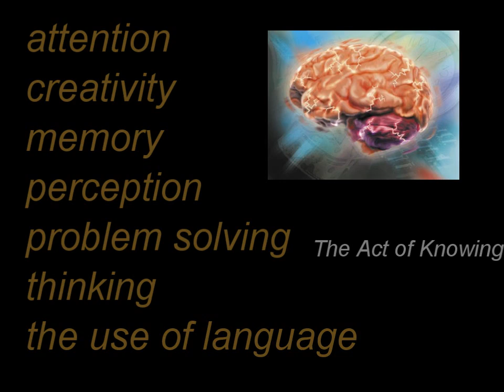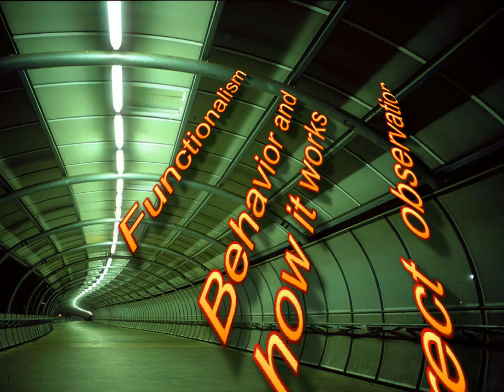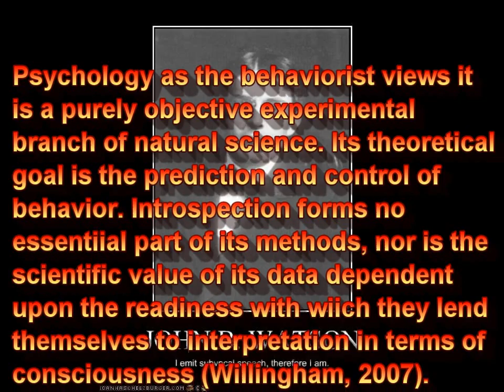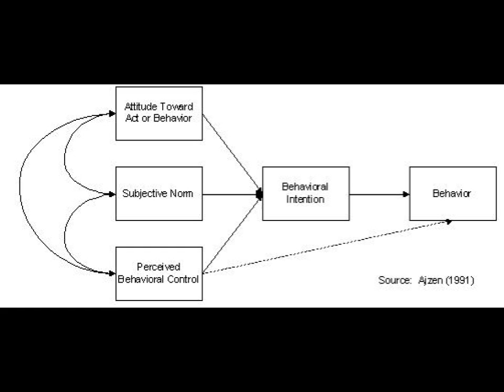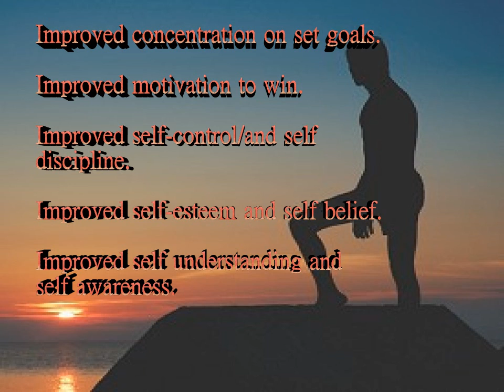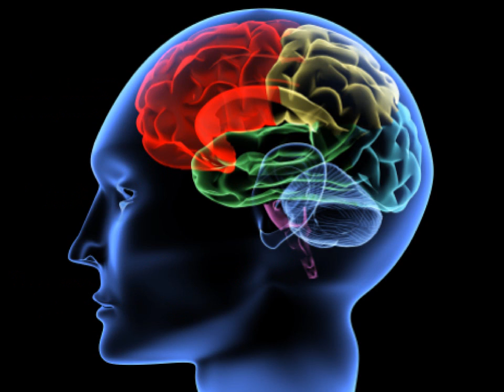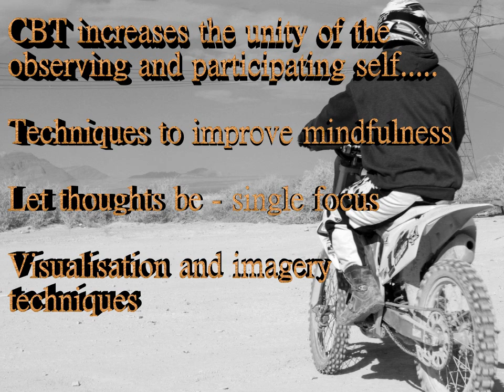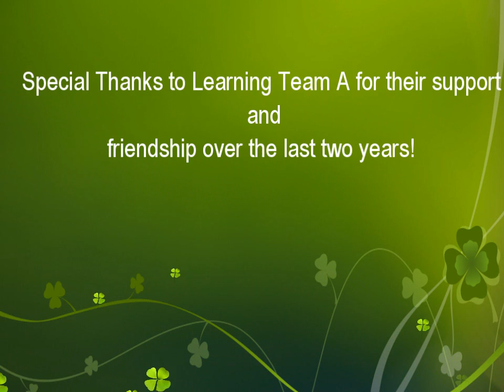Cognitive vs Behavioral Psychology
Cognitive vs Behavioral Psychology and the future of Sports Psychology